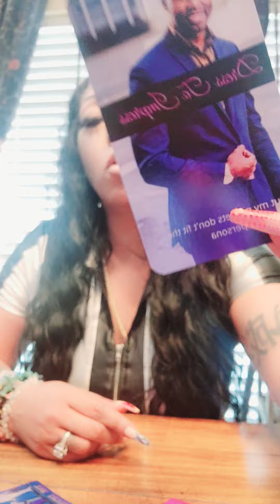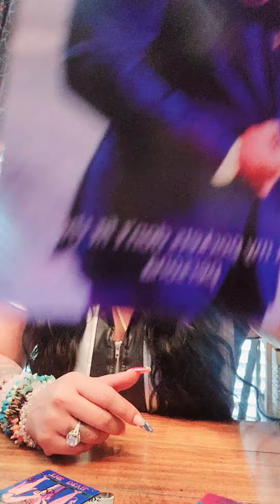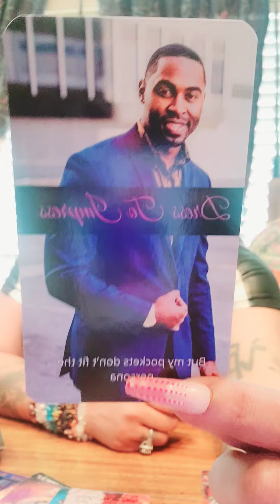Scorpio depressed, waiting 4 a call, wnts 2 move forward, sum1 bk frth between BM BD SUPER FAKE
(1)  for every 100 new subscribers1 chisen 4 free read or giveaway, (1) Most watched video in a week, on Saturday will get 2 extra reads
(2) 1 person will be selected with every 100 new subscribers 🌟4 A FREE READING or giveaway🌟
(3) MONTHLY GIVEAWAYS you choose fr: 🎊A FREE PERSONAL READ,Tarot cards, ORACLE CARDS, CRYSTAL BRACELET CRYSTALs, CROWN CHAKRA PIECE can be used as a necklace/ anklet, crystal wand🌟
(4) subs who super thanks or donate $20.00 monthly r considered as VIPs will have access to my tarot line, as VIP, text me as needed for quick energy checks, 2x in the month of donatation,VIPS also 10.00 off of personal reads
👑 👑👑👑 interested in my wigs? my personal HRH Brand all are Heat resistant "👑"HRH Nikki Kitty" is the lace front with baby hair colors are (1b black) and( black& wine ombre) $120.00. "👑 HRH Nikki Baby  Bounce dat" is the body wave with bang,no lace only available  in 30 inch, synthetic,  body wave.  $70.00
"👑 HRH Nikki BaeGhetto " 32 -36 inches long  straight hair,bby hair color is black, lacefront,ssynthetic. $120.00
$nikkipheonix

ALL PRODUCTS SENT CERTIFIED MAIL, signature required
👑 VIP PLANS AVAILABLE 4 PERSONAL READINGS